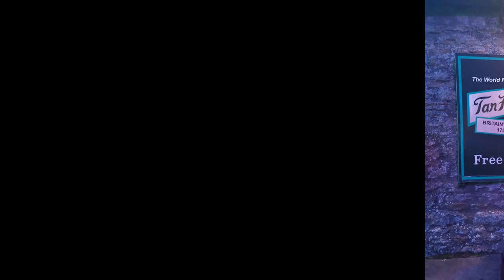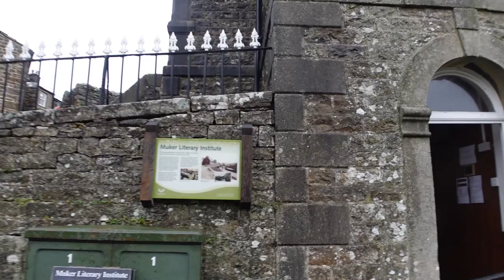Tan Hill Inn Yorkshire Dales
Our short trip to Britain's highest pub Tan Hill Inn Swaledale, North Yorkshire Dales. Very wet and windy but lovely food and ale with excellent friendly staff